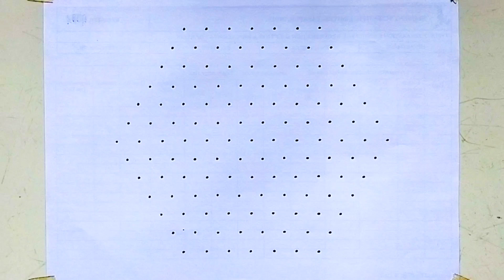Rangoli : 13×7 dot rangoli | fish and flower rangoli | sikku rangoli | all festival rangoli video